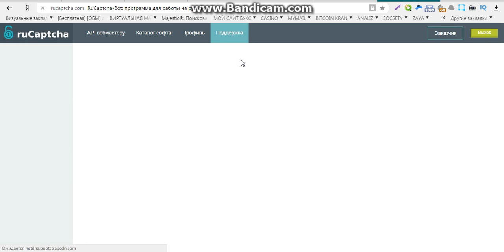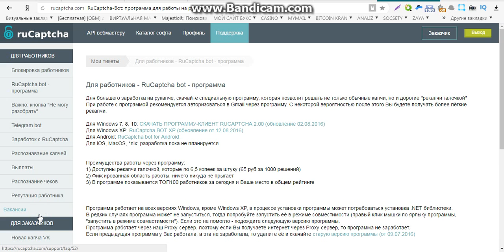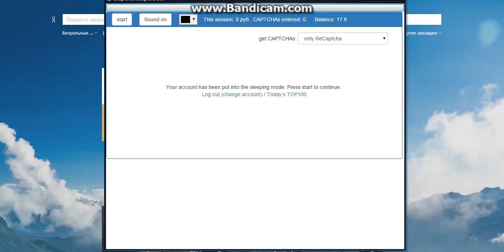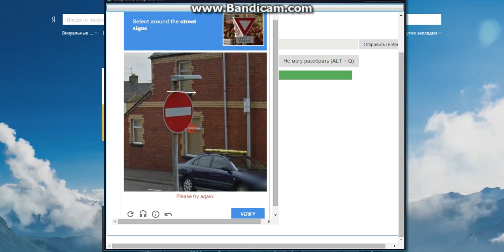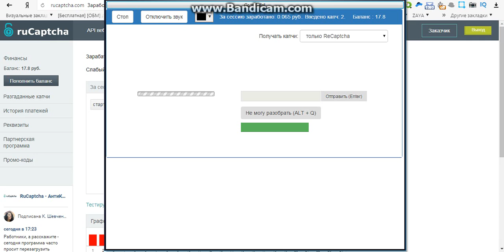официальный заработок онлайн